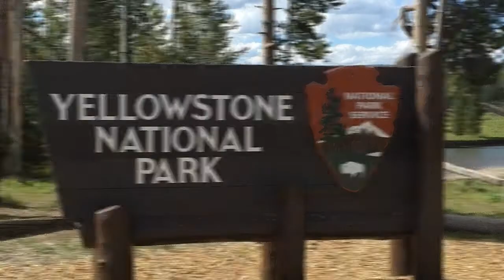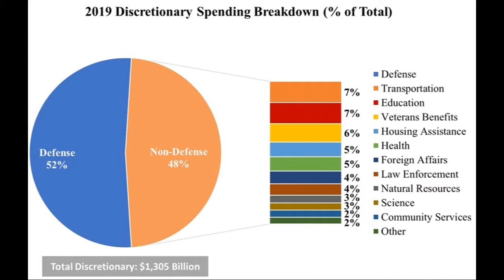History of Environmentalism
This is a brief video of the history of environmentalism!

Credits for pictures:
Adams, Ansel. “Farm Workers and Mt. Williamson.” Wikimedia, 2005,
Agapito, José Luís. “Flickr.” Flickr, 2007,
AP Images. “Denis Hayes on Earth Day.” American Experience,
Baird, Mike. “Coastal Clean-up Day.” Flickr, 2009,
Blume, Matthias. “Tehran Pollution.” Wikipedia, 2005,
Danhauser, Josef. “Wikimedia.” Wikimedia, 2010,
“Edgar Thomson Steel Works.” Wikipedia,
Ely, Kaitlynn. “Veterinarian's Money Digest.” Veterinarian's Money Digest, 2018,
“House of Representitives.” Encyclopedia Britannica,
“Inside a Cotton Mill.” Pinterest,
Kaiser, Norbert. “Hartmann Maschinenhalle.” Wikimedia,
“Litter on Coast of Guyana.” Wikipedia, 2010,
“National Park Service.” National Park Service,
Office of Response and Rescue. “Oil Spill.” Flickr,
Palmer, Alicia. “US Army Corps of Engineers.” US Army Corps of Engineers, 2018,
“Power Farming Displaces Tenants...” Wikimedia, 2008,
Saslav, Jerry. “Joint Task Force Guantanamo.” Joint Task Force Guantanamo,
“Smog in New York.” Wikipedia,
Thomas, Cole. “Morning Mist.” Wikimedia, 2005,
U.S. Forest Service. “Teddy Roosevelt and John Muir.” Flickr,
Vorel, Martin. “Walking With Mobile Phone.” Libreshot, 2017,
Webster, Tony. “Your Bike Is a Global Warming Solution.” Flickr,
Wickersty, Todd. “World Wildlife Fund Logo.” Flickr, 2011,
Youngson, Nick. “Changes.” The Blue Diamond Gallery,